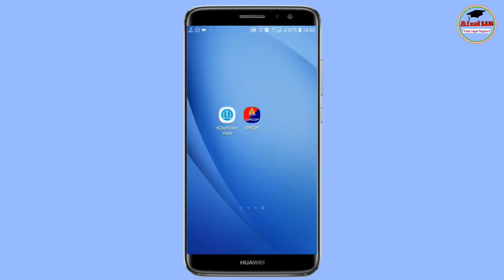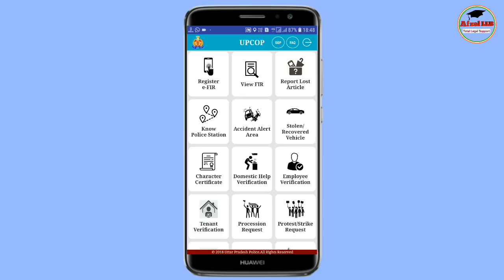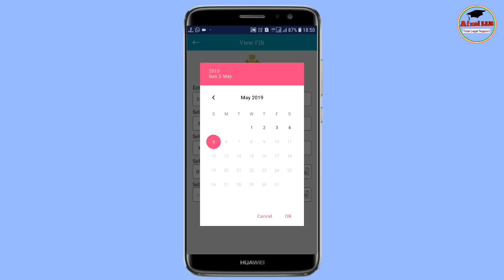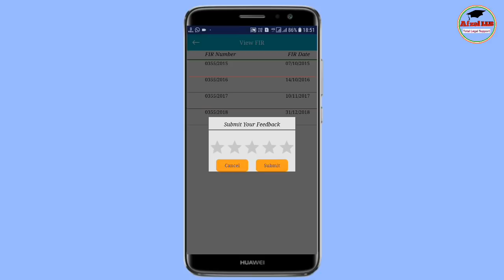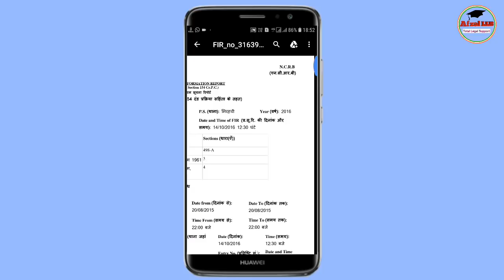मोबाइल से FIR Download कैसे करें | how can Download FIR online | Afzal LLB